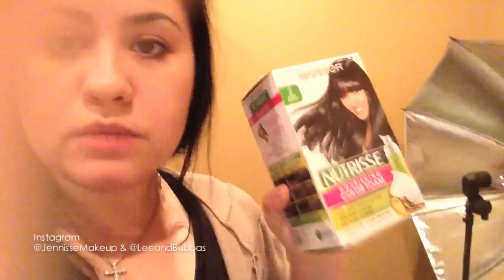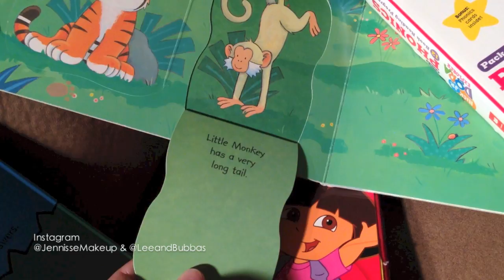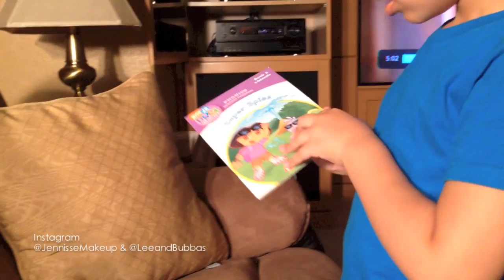Take it Away ! - October 26, 2013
JennisseMakeup